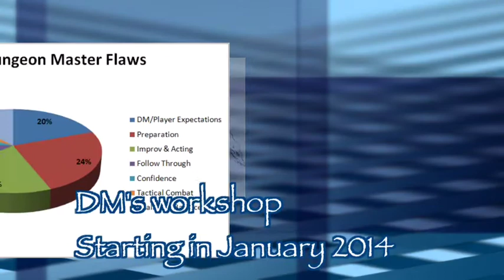Dm's workshop Starting January 2014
In early 2014 I will be running a DM's Workshop.
This will consist of five,one hour sessions.
This will be run either on skype or Google plus and will NOT be recorded.

Many thanks